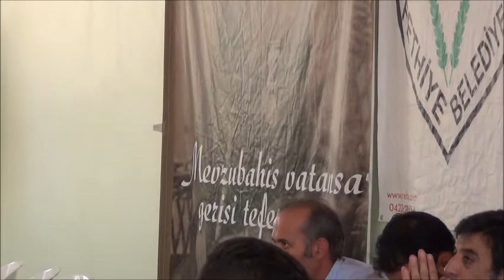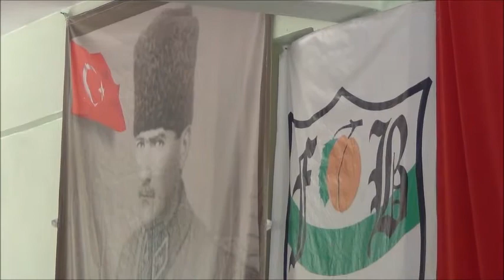Mer. Sultan AKKOYUN'un Senesi - Mustafa Tosun Dede